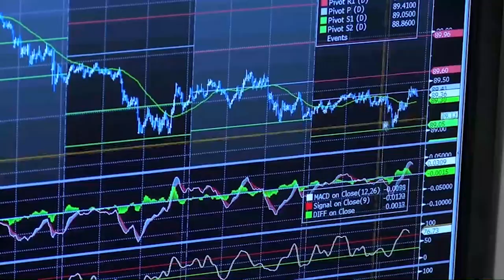Europa aumenta las caídas y el Ibex un 1%, con IAG desplomándose